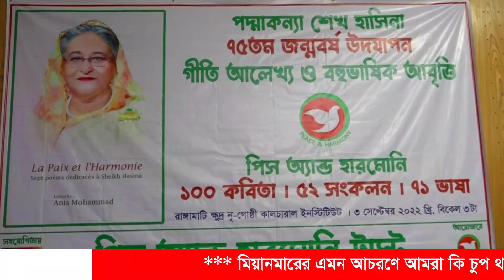রাঙামাটিতে প্রধানমন্ত্রী শেখ হাসিনা’র ৭৫তম জন্মবর্ষ উদযাপন